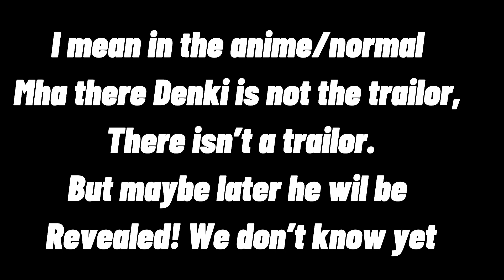MHA react to Denki trailor theory || Part 2 || NOOR_GACHA